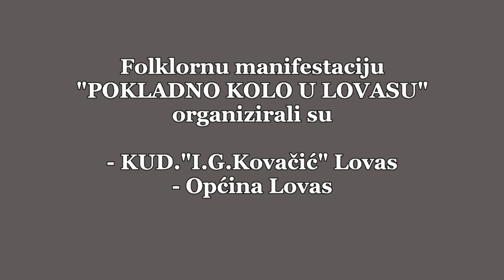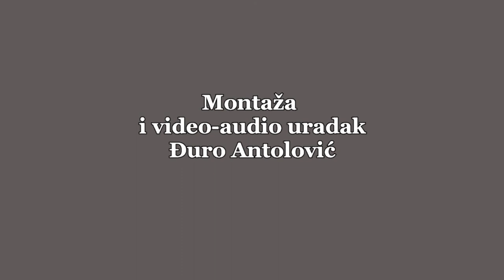POKLADNO KOLO U LOVASU 2011 2020 3 dio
Tradicijska folklorna manifestacija